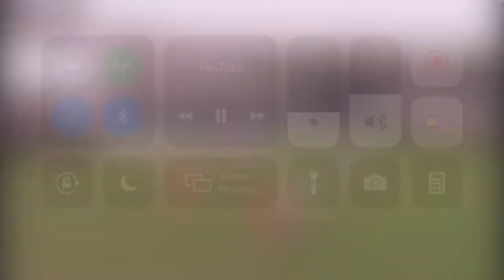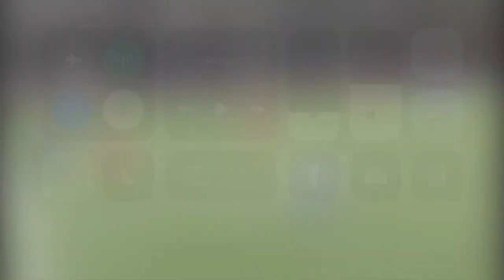Dominic Odusanya - Player Cam 2019/20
Position: CM
Secondary position: CAM
Dominant foot: Both
Height: 5'10
Weight: 174Lbs
Attributes: Athletic/agility, Full range passing, Ball control/manipulation, Set Piece Specialist